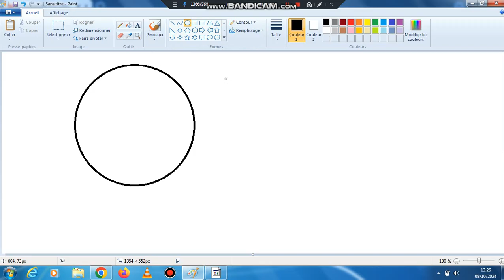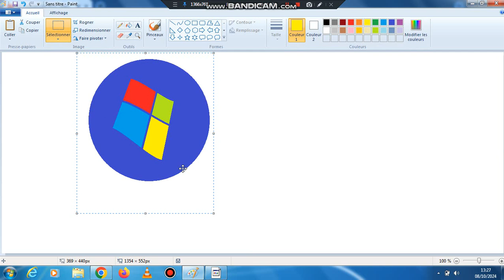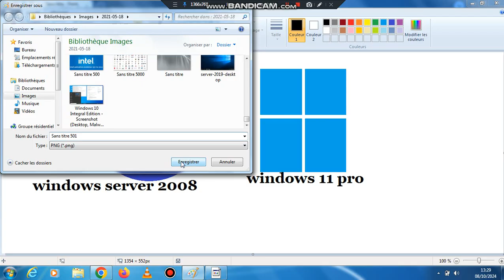dessin windows server 2008 vs windows 11 pro